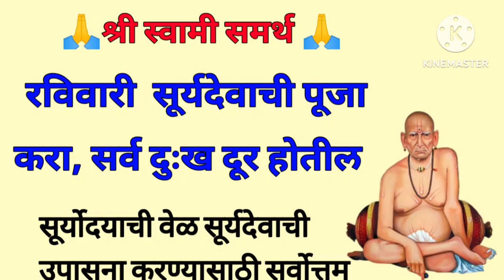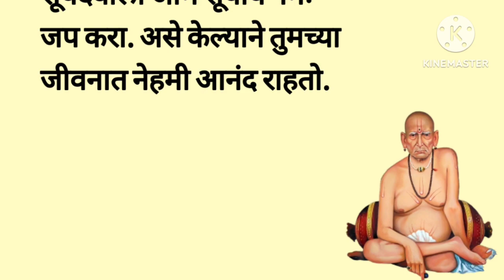🙏श्री स्वामी समर्थ 🙏 रविवारी सूर्यदेवाची पूजा करा सर्व दुःख